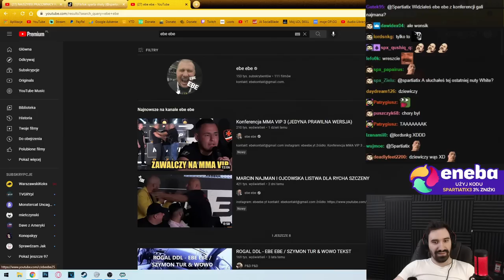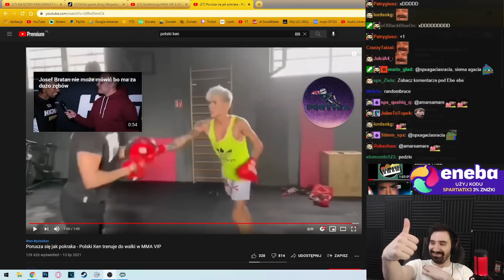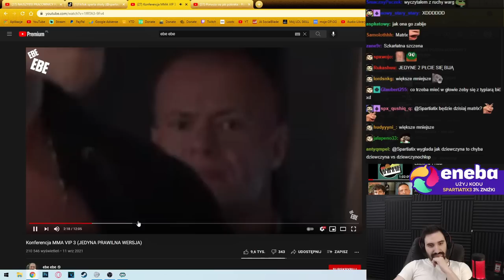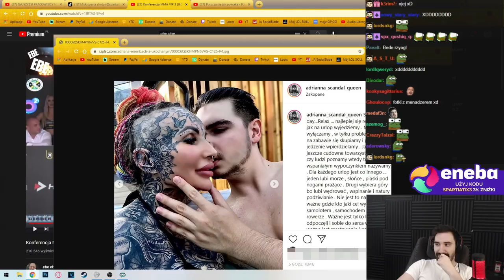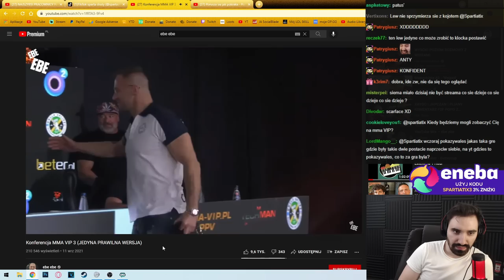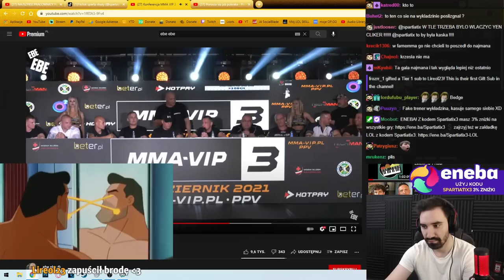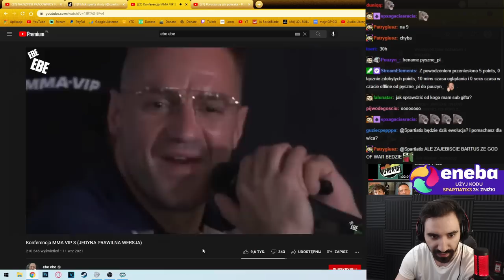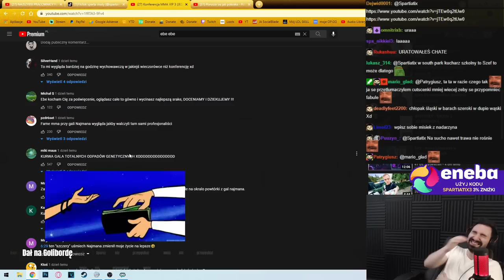"GALA SAMYCH ODPADÓW GENETYCZNYCH" CZYLI KOLEJNA EDYCJA MMA VIP NAJMANA XD